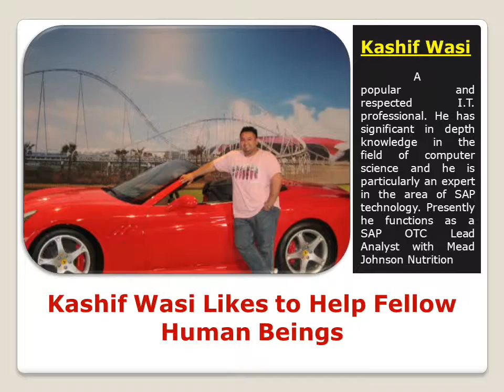Kashif Wasi SAP Expert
Kashif Wasi is a popular and respected I.T. professional who has depth knowledge in the field of computer science & particularly an expert in the area of SAP technology.